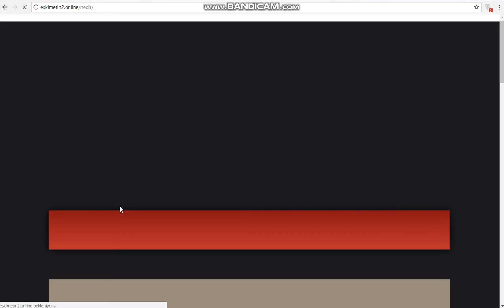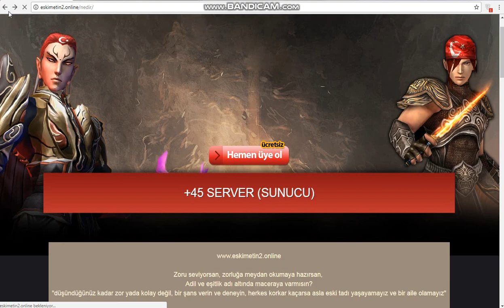Eski Mt2 Tanıtım Herkesi bekliyoruz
Herkesi Bekliyorum